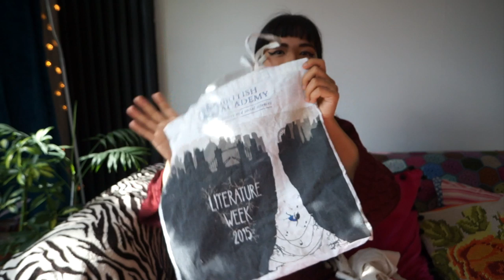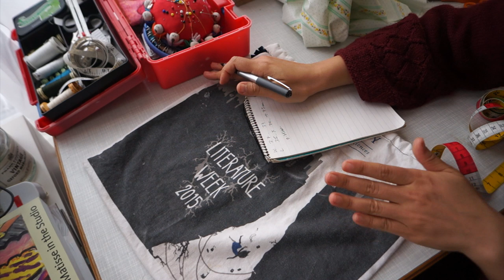Upcycle a cotton tote into a drawstring bag :: QUICK & EASY ZERO WASTE CRAFT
I have way too many cotton tote bags, begging to be turned into something useful. Here's an easy tutorial for how to upcycle an old tote into a useful drawstring bag in just 3 steps. It makes a great knitting or crochet project bag  - or use it as a produce bag in your zero-waste grocery shop. You can sew this fast, simple project in an afternoon, and it's suitable for beginners. I also demonstrate how to sew in a lining, to create a more durable bag.

*Measuring tape

*Embroidery scissors (snips)

*Fabric shears

The Crimson Stitchery: making all that's beautiful and useful.
Making and mending in London, UK.
Hosted by Anushka. (Music is by me!)